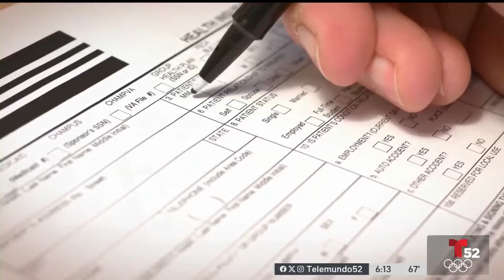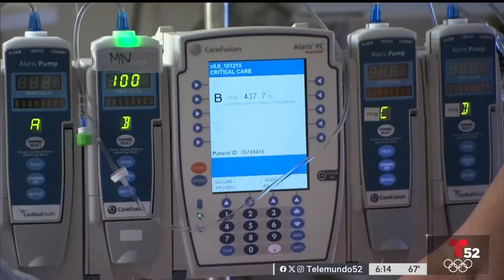Cobertura médica para beneficiarios de DACA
La Administración del Presidente Biden modificó una resolución final que permitirá a los dreamers recibir beneficios médicos.